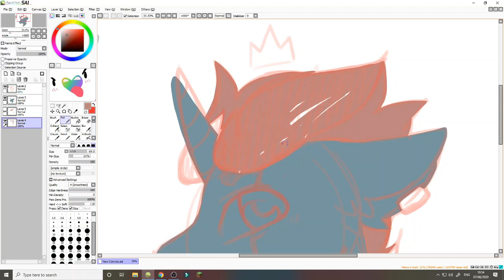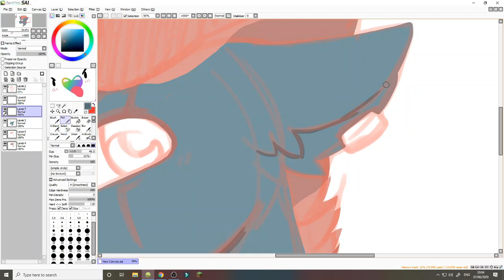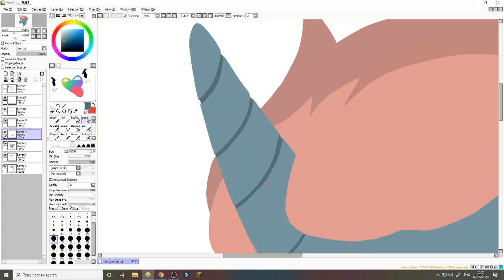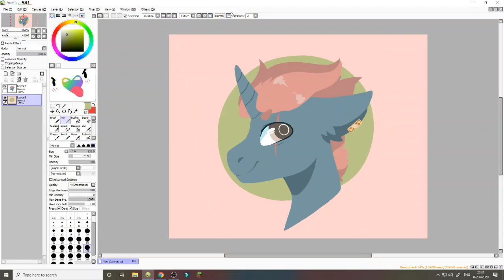MLP Speedpaint (( Empire of the sun - Walking on a dream ))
Song: Empire of the sun - walking on a dream

OC belongs to @DrawWhat on Amino